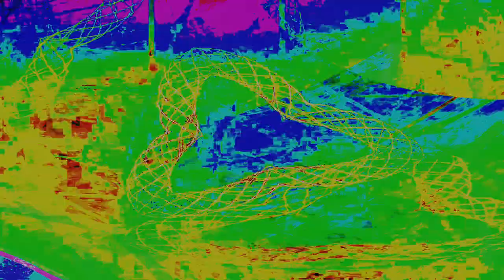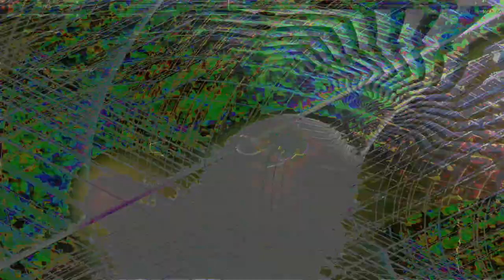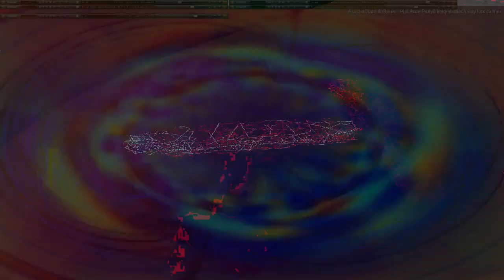Movie 24 09 28 06h31m46s series H time puppets part one